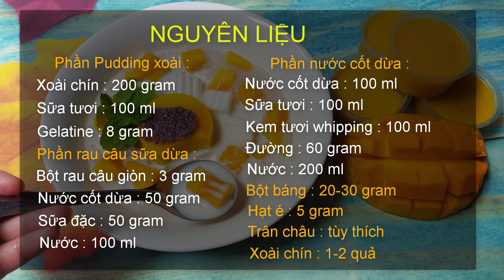Chè Xoài Pudding | Cách Làm Chè Xoài Pudding Ngọt Mát Cho Ngày Hè | Góc Bếp Nhỏ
Chè ngọt mát,thơm mùi xoài,béo ngậy của nước cốt dừa.Các bạn mix cùng các loại thạch,trân châu để món chè ngon hơn nhé.

 NGUYÊN LIỆU :
1.Phần pudding xoài :
- Xoài chín : 200 gram
- Sữa tưới : 100 ml
- Gelatine : 8 gram

2.Phần Rau câu sữa dừa :
- Bột rau câu giòn : 3 gram
- Nước : 100 ml
- Nước cốt dừa : 50 ml
- Sữa đặc : 50 gram

3.Phần nước cốt dừa :
- Nước cốt dừa : 100 ml
- Sữa tươi : 100 ml
- Kem tươi Whipping ; 100 ml
- Nước : 200 ml
- Đường : 60 gram
- Bột báng : 20-30 gram
- Hạt é : 5 gram
- Trân châu : tùy thích
- Xoài chín : 1-2 quả

Cảm ơn bạn đã XEM và ỦNG HỘ kênh !!! Góc Bếp Nhỏ Rất TRÂN TRỌNG BẠN .